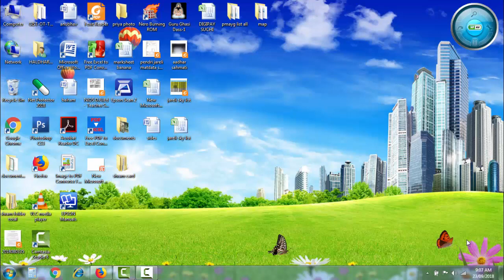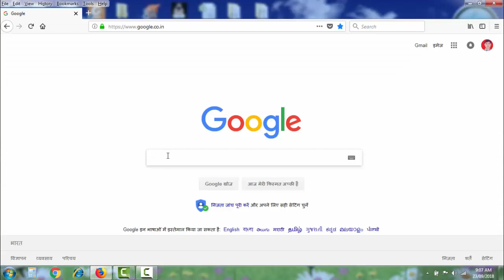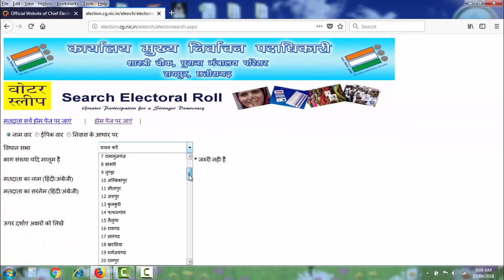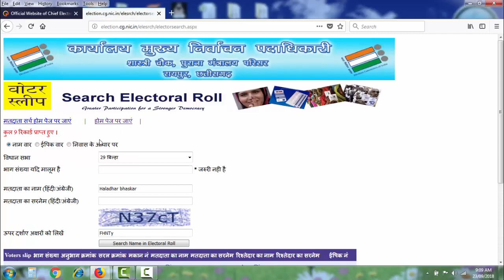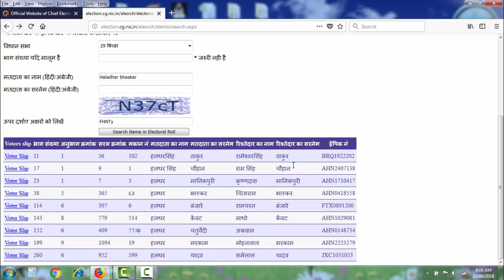ceo chhattisgarh!cg voter list!search your name into voter list!मतदाता सूची में अपना नाम कैसे खोजें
इसी तरह की महत्वपूर्ण जानकारी पाने के लिए हमारे वेबसाइट में विजिट करें। धन्यवाद।

नमस्ते दोस्तों में हलधर भास्कर इस वीडियो में बताया हूं कि आप लोग पूरे छत्तीसगढ़ में किसी भी व्यक्ति के  नाम मतदाता सूची में कैसे खोज सकते हैं तथा उनका वोटर स्लिप भी प्राप्त कर सकते हैं जोकि अत्यंत सरल है